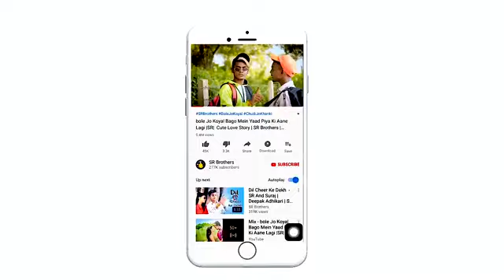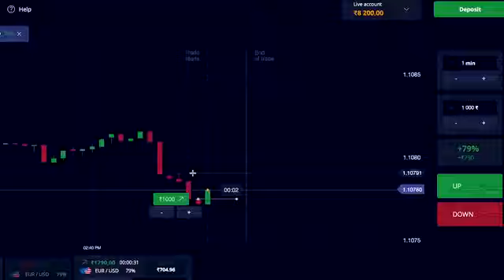love spacial ♥️♥️❤️👌🌹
accha laga to jarur comant karo